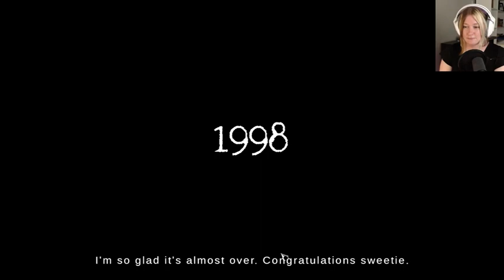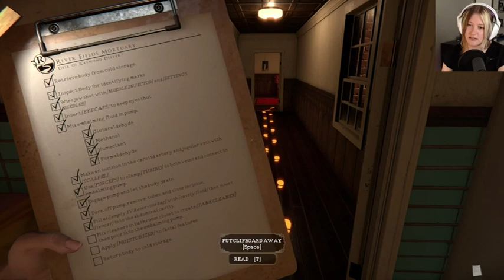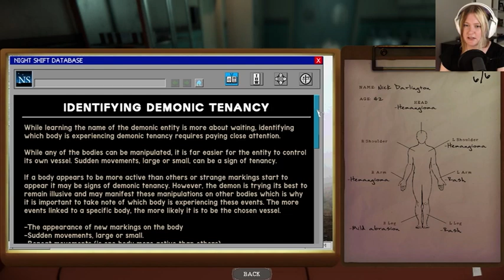Embalming and Exorcising | The Mortuary Assistant [1]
First time playing 'The Mortuary Assistant' hopefully we'll get it right? Look out for more content like this LIVE